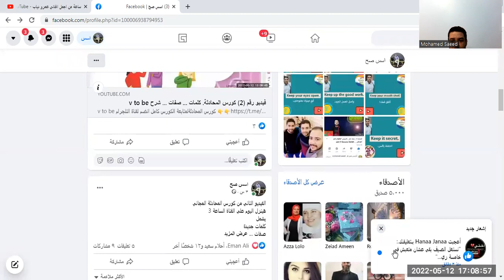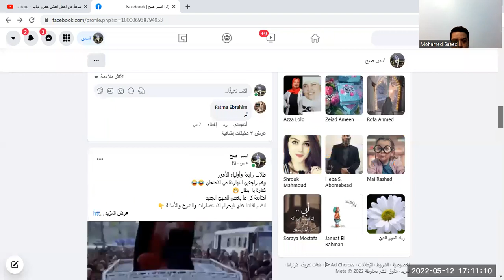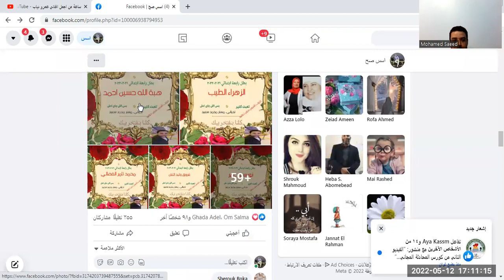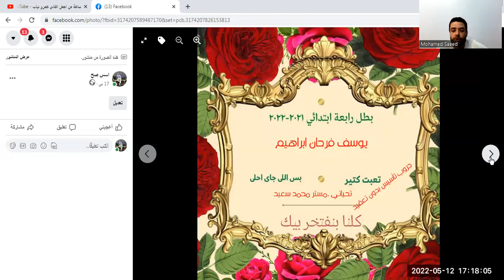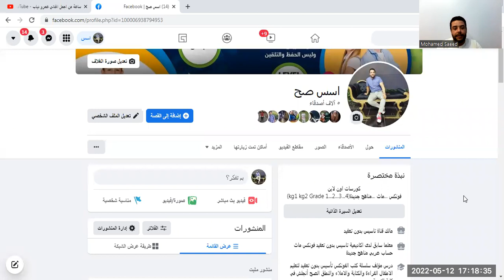شكرا ابطال الصف الرابع ... شهادات تقدير للصف الرابع كل ال معنا علي الصفحة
شهادات تقدير الصف الرابع
شكرا ايا ابطال
دور علي اسمك وشهادتك في الفيديو صوت وصورة

نستغل الصيف بقي عشان متعبش في خامسة زي رابعة ♥️
الفيديو التاني من كورس المحادثة المجاني
هينزل اليوم علي القناة الساعة 3
يشمل
كلمات جديدة
صفات
V to be
السؤال ب v to be
لمتابعة الكورس كامل انضم لقناة التلجرام 👇👇